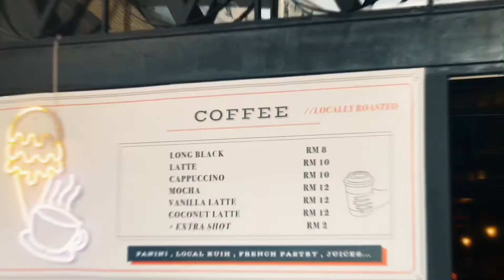Seroepoet Kopi : edisi Vintage 1988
dengan kekuatan tiket promo murah mewah, saya berangkat ke Negeri Jiran, menyeruput White Coconut Coffee ( Es Kopi Susu rasa Kelapa ) dari Vintage 1988 di Kualalumpur, Malaysia
Song by Phum Viphurit - Hello, Anxiety